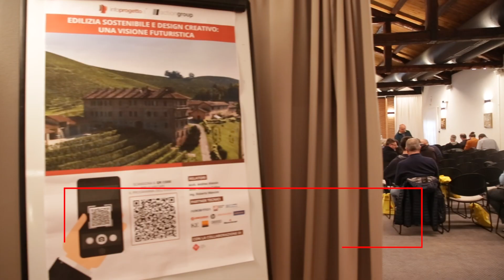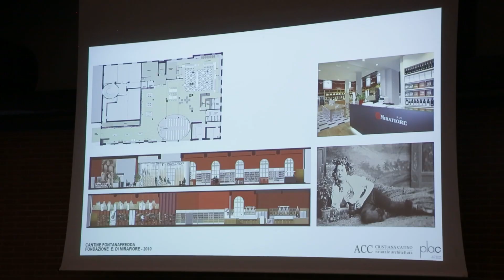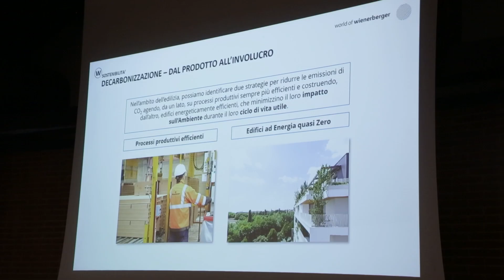Edilizia Sostenibile e Design Creativo : Una Visione Futuristica - Serralunga D'Alba (CN) 2024